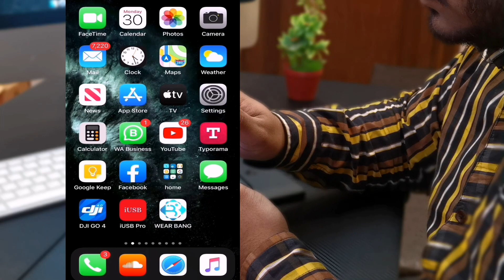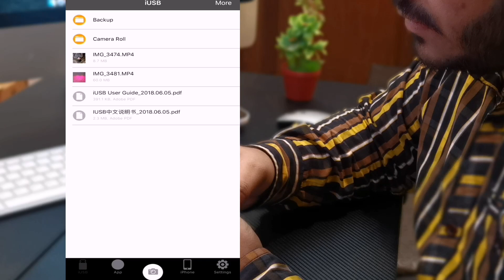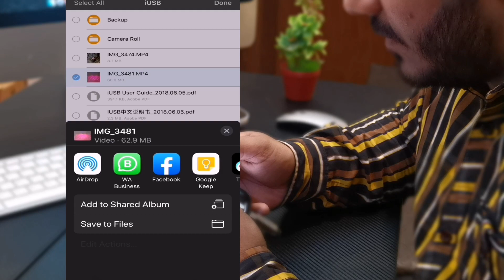iPhone USB iDrive iPhone Android ban gaya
iPhone main songs ya documents copy karo world Excel ki sheets copy karain